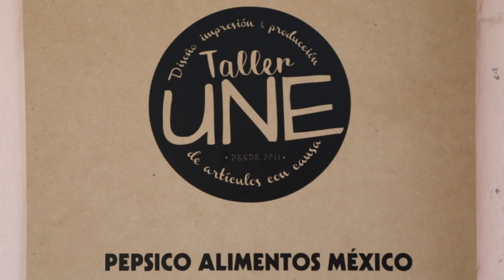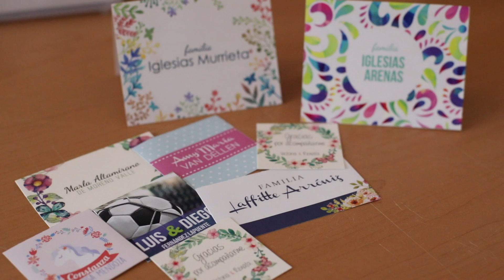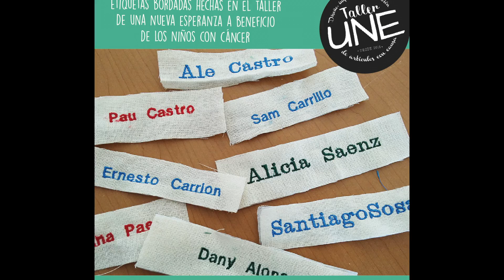SPOT TALLER UNE